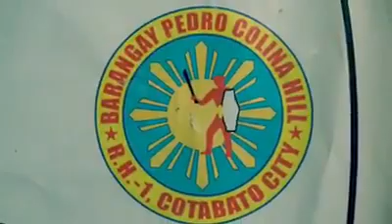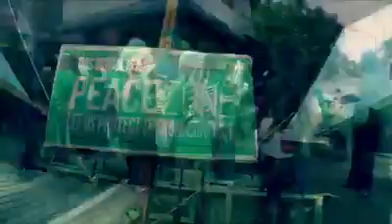House to House Campaign for BOL Cotabato City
House to house campaign for BANGSAMORO ORGANIC LAW at Rosary Heights 1.